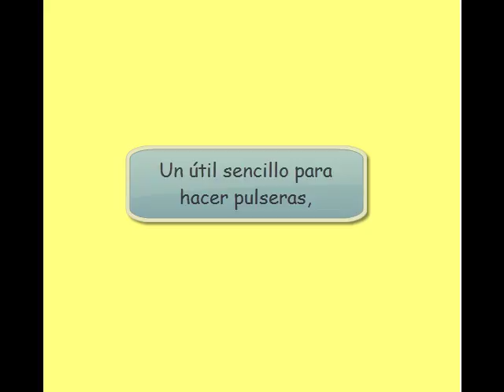Pulsera de gomas con enchufe (1) forma cuadrada